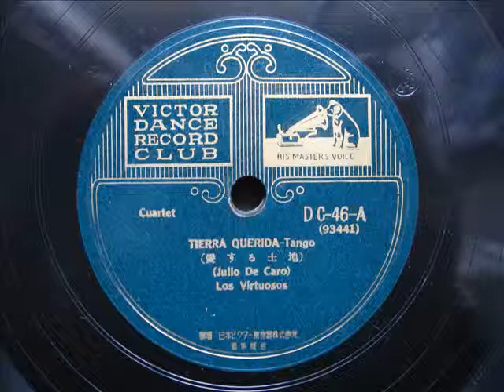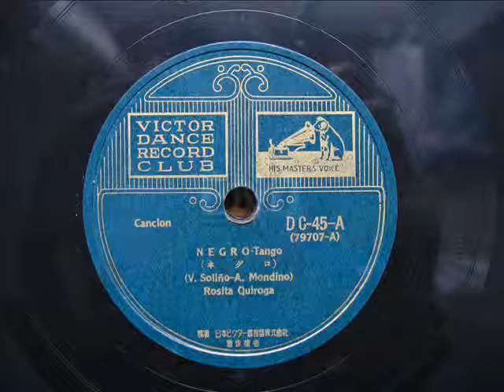Los Virtuosos - TIERRA QUERIDA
第二次大戦前にビクターレコード（日本）が企画・販売した「ビクター・ダンス・レコード・クラブ」の中の一冊。
6枚組10吋SPアルバム　「アルゼンチン・アルバムVOL.3　ARGENTINE ALBUM Vol.3
DC-46-A
タンゴ／愛する土地(フリオ・デ・カロ)
ロス・ビルトゥオーソ

One book in " Victor dance record club" which Victor record (Japan) planned it before World War II and sold.
"ARGENTINE ALBUM Vol.3"

DC-46-A
TIERRA QUERIDA - Tango
Los Virtuosos